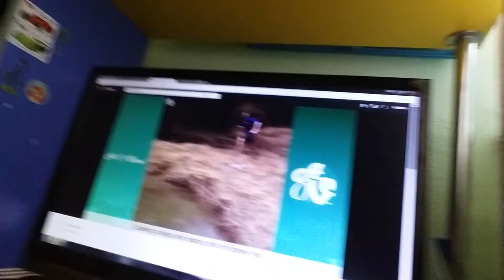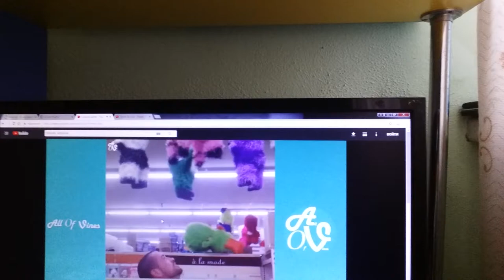Narek ev Gor